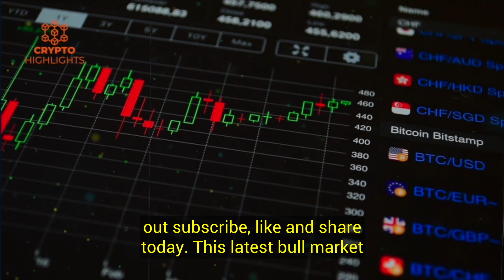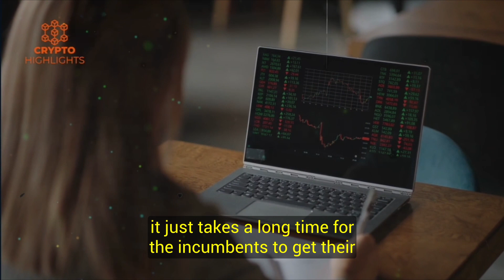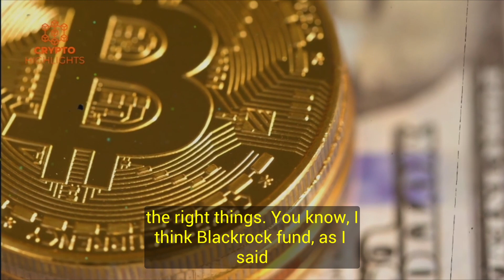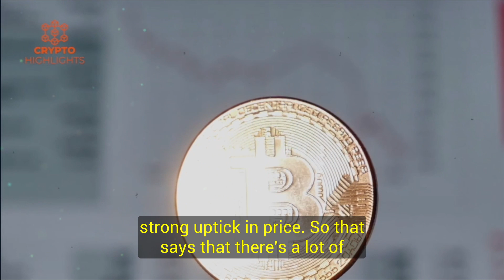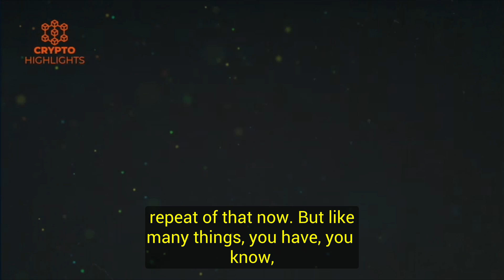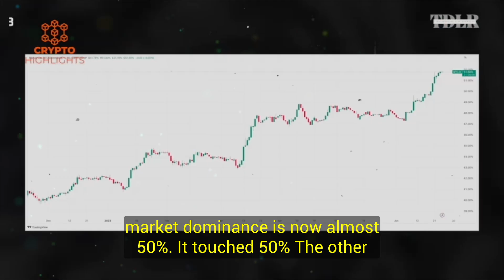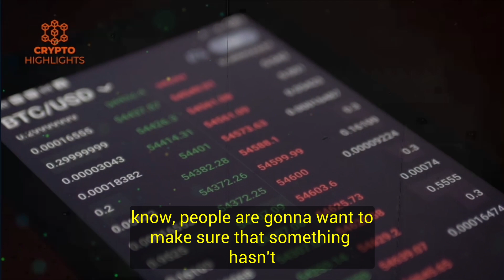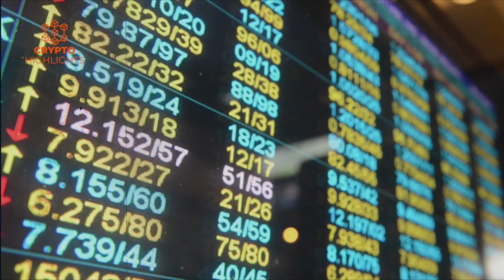Prepare For A Realistic Bitcoin BOOM. Fred Thiel | Crypto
Prepare For A Realistic Bitcoin BOOM. Fred Thiel Crypto Bitcoin News Bitcoin Crash Crypto News

 Hello everyone, In this conversation, Fred Thiel, the CEO of Marathon Digital Holdings, which holds the title of being the biggest Bitcoin miner in the United States, shares insights on the revitalized positivity surrounding Bitcoin. He delves into the potential impact of the Bitcoin spot ETF offered by BlackRock and also sheds light on the alterations in accounting standards that could encourage a greater number of companies to include Bitcoin in their balance sheets.
Join us on this exhilarating adventure towards financial growth and success.